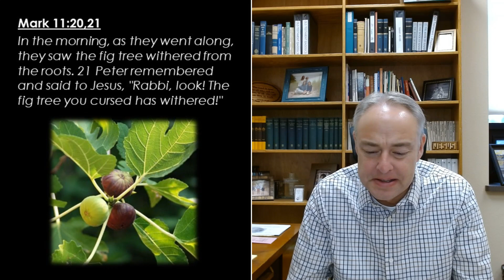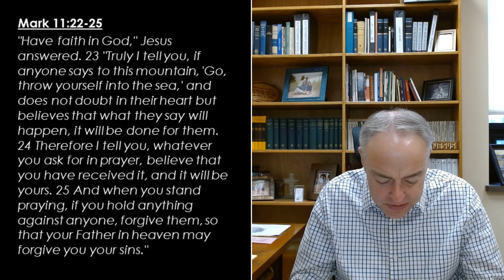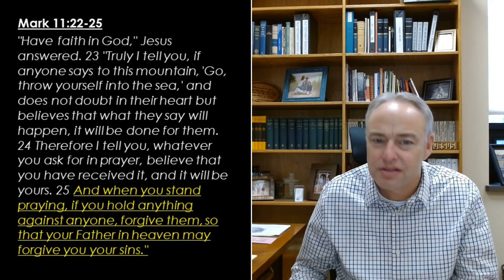March 1, 2023 Video Bible Study First Half of Holy Week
What would you do if you knew that you only had a few days left in life?  Who would you spend your time with?  What would you be sure to do?  Jesus knew exactly how much time he had left before he would die.  Where did he go?  With whom did he spend those final days?  You might be a little surprised, although, maybe not so much as we think of what Jesus’ ministry was all about.